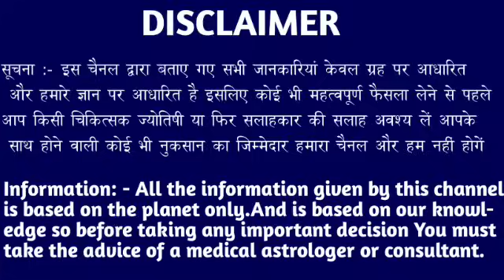कन्या राशि वालों 14 और 15 फरवरी सबसे बड़ी सच्चाई बाहर आ रही है। Kanya Rashi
कन्या राशि वालों 11 और 12 फरवरी सबसे बड़ी सच्चाई बाहर आ रही है। Kanya Rashi